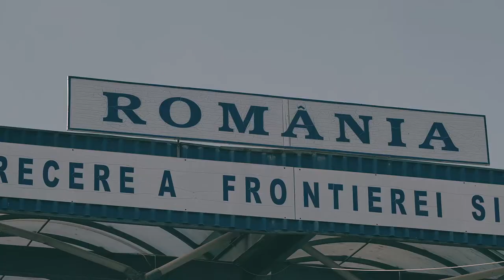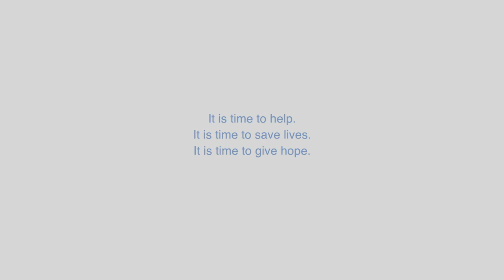Ukranian Refugees, the story of Inna - Hope Channel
Adrian Duré - producer and documentary filmmaker for Hope Media Europe - and his team were at the border between Ukraine and Romania in these last days and produced a few stories of people entering into Europe and looking for safe places on our continent.